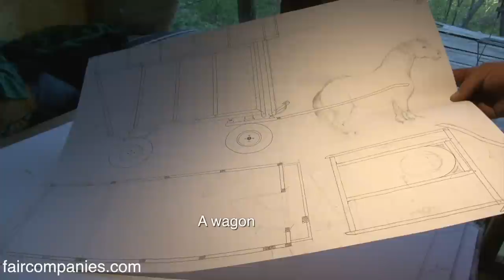French carpenters craft off-grid hamlet of tiny dwellings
A few years ago, a group of carpenters (and friends) began building tiny homes on a property in southwest France using material from the woods, tools from the past (and present), and the freedom afforded by relying on their own labor.

Today the forested land looks straight out of a fairy tale. There's a tiny mud house with a living roof, a handcrafted caravan home perched above wagon wheels, a wood-heated bathtub (and a jacuzzi run off timber scraps), a bicycled-powered wood carving machine, an earthen bread/pizza oven, an underground wine and cheese cellar (AKA the "hobbit-ière"), experimental gardens and a chicken coop treehouse.

Menthé was one of the original homesteaders, who along with his friend Yogan (the landowner), built the original mud cabin for winter; they created large doors on both sides of the structure so their cars could be connected as heated bedrooms.

Now the property is peppered with tiny shelters and the independent carpenters (AKA copeauXcabana) are building themselves a workshop with hand-milled beams from the surrounding woods.